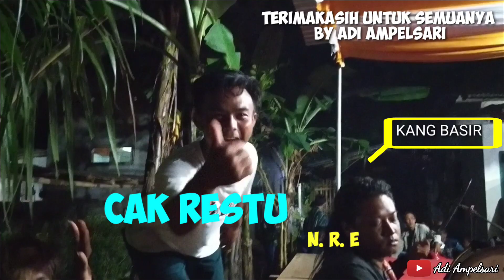LOS DOL YULIA VALEN ,CAK RESTU DAN WIWI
lagu los dol, liwung
cak restu
wiwi
yuli